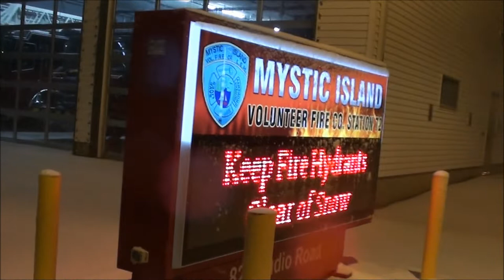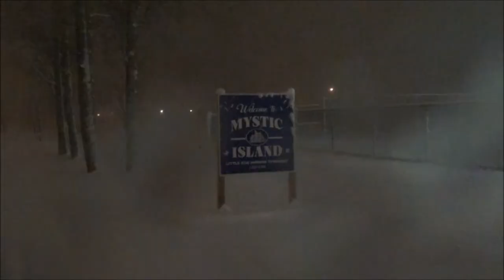Snow in New Jersey 2022!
Some snow in the Mystic Island area or Jersey Shore whichever ...

H's cloak?